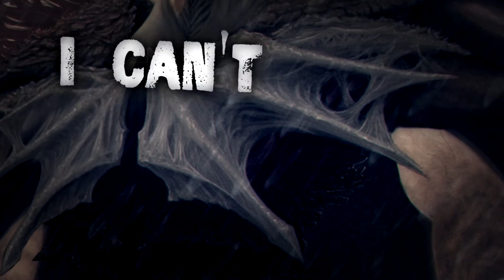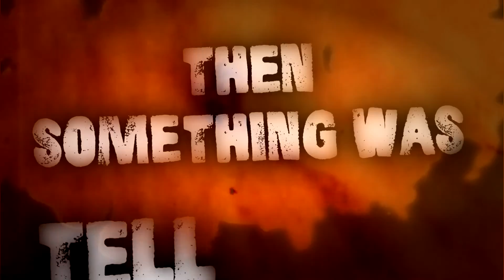Yardfield Colony - ''The Procession'' // (Lyricvideo) // (OFFICIAL VIDEO)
Titletrack from our EP  ''The Procession''

"The Procession" - Record, Mix & Master by Hofmann Studios - Coburg